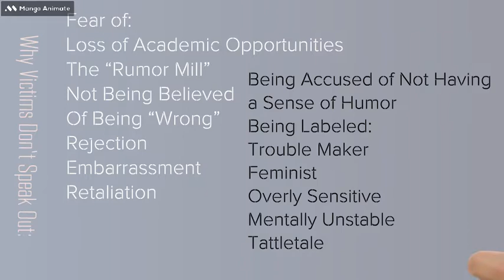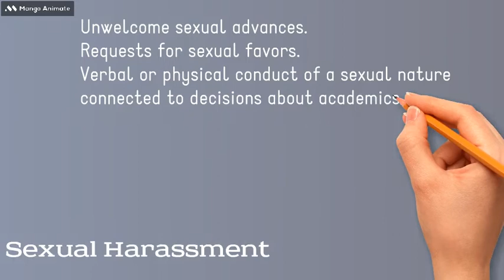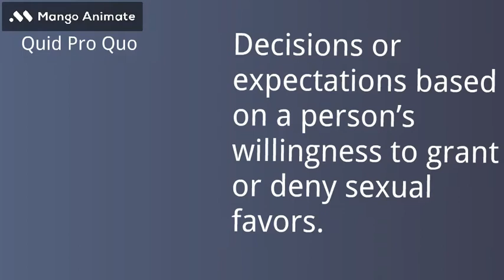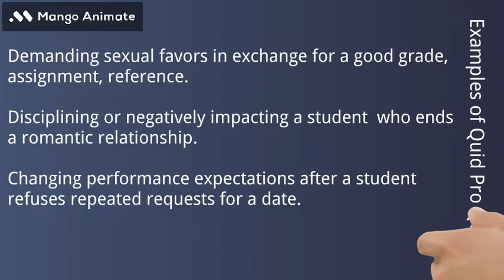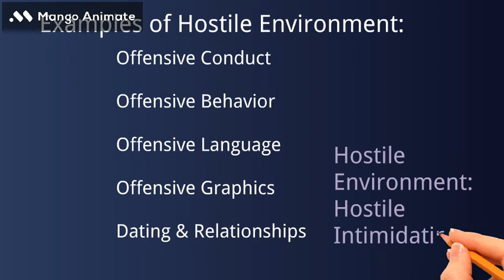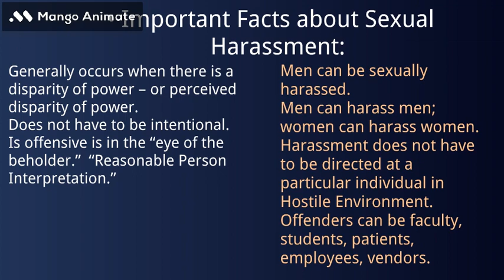Sexual Harrasment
Sexual Harrasment is the leading issue in students seeking medical education
i tried to enlighten the facts about harrasment.
made with Mango whiteboard animation maker